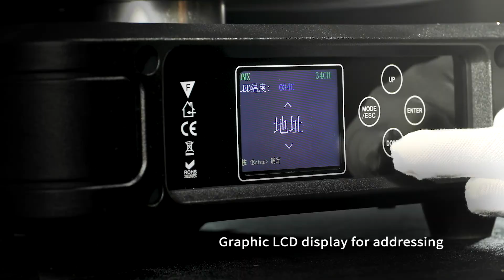460w led hybird moving head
HY-L21 employs a 460w pure white Led source,coupled with a long excurision 6°- 48° motorized linear zoom with autofocus. it includes a CMY colour mixing system combined with a progressive CTO and 3 color wheel with 12 complementary colours that produces an infinite palette of bright pastels and saturated colours. The effects section includes a wheel with seven interchangeable HD glass gobos, a continuous dynamic water effects wheel, a light frost filter and a five-facet circular rotating prism. As a smallest ,lightest and most efficient luminaire, provides lighting designers a completely universal tool for innovative applications.